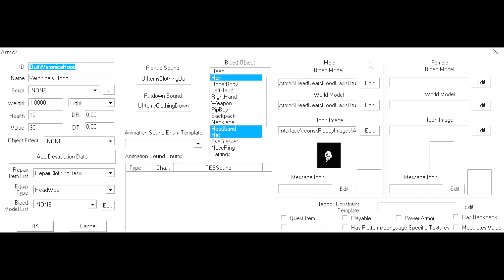Veronica is a MAN. Confirmed!! - Fallout New Vegas Theory.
[My PC Specs]
Mother Board
Gaming Chair